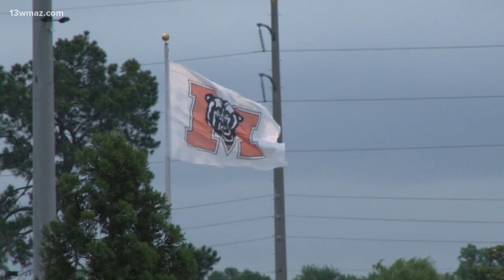Mercer Bears vs. Samford Bulldogs for top spot in SoCon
The Mercer Bears tangling with the Samford Bulldogs with the Southern Conference regular season title on the line

13WMAZ News is the #1 station for news and weather in the Central Georgia area, serving people in Dublin, Macon, Milledgeville and Warner Robins.